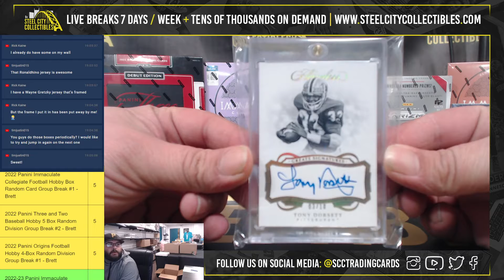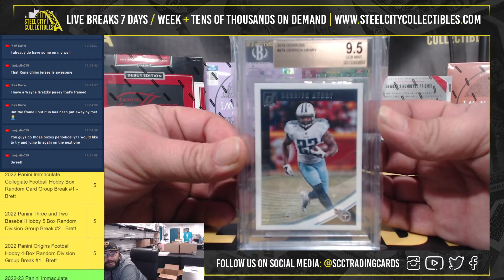2022 Gold Rush Premier Football Players Series 3 Box - Live Break with Brett